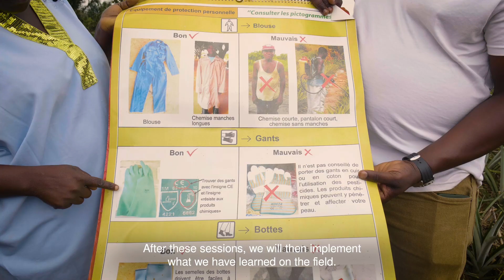FoodSoldiers Snippet - Promo foods Partnership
Promo foods partnership drives societal change in Benin.